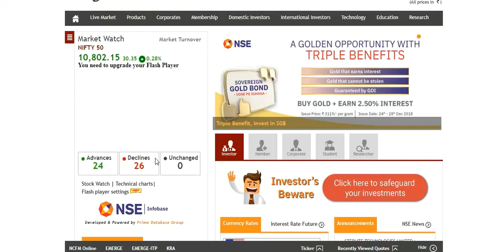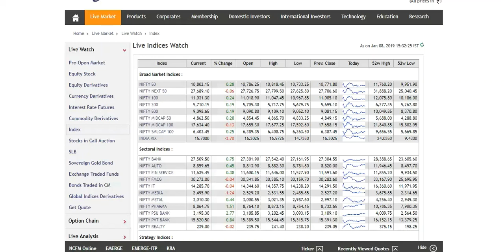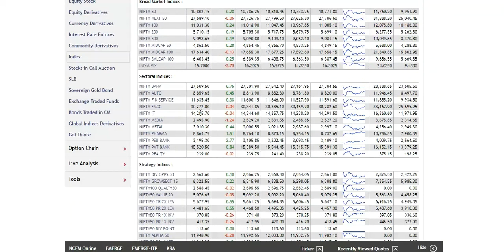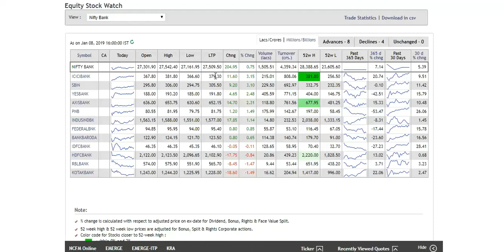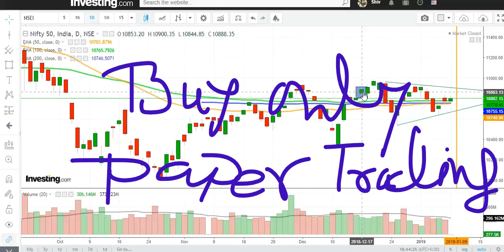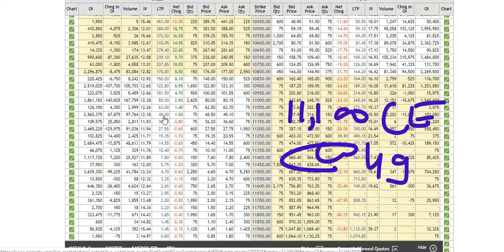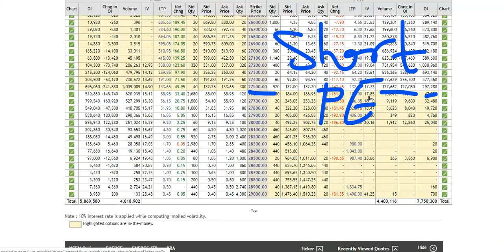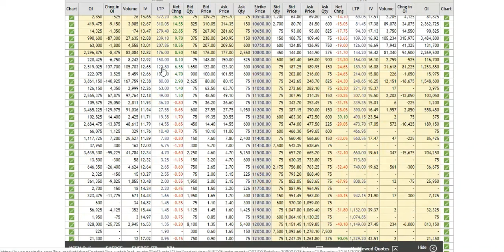निफ़्टी एंड बैंक निफ़्टी अप !! टेक्निकल एंड डेरीवेटिव व्यू फॉर ०९.०१.२०१९ इंट्राडे